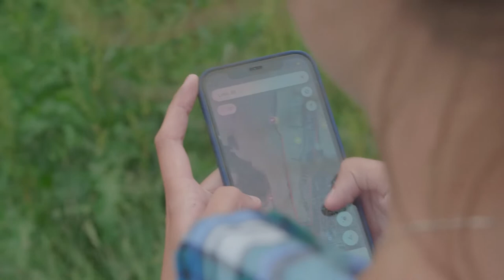Vänern stadsnära fiske/Street fishing around lake Vänern